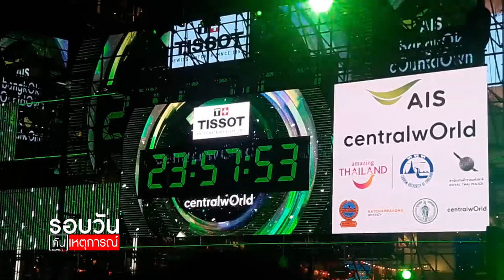"หมอยง" เตือนลดละฉลองปีใหม่นี้ รอปีหน้า : รอบวันทันเหตุการณ์ (12.30น.) 20-12-63